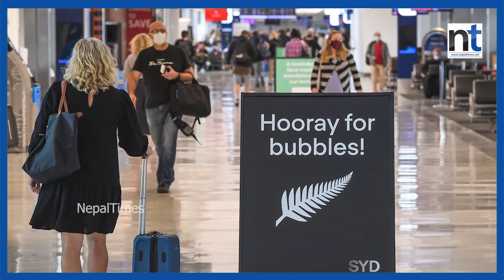चिसोका कारण डेढ करोड अमेरिकी विरामी || Nepal Times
Produced By: Nepal Times Media Private Limited
News Edited By: Harihar Nepal
Presented By: Sanchita Shrestha
Video Edited By : Nepal Times